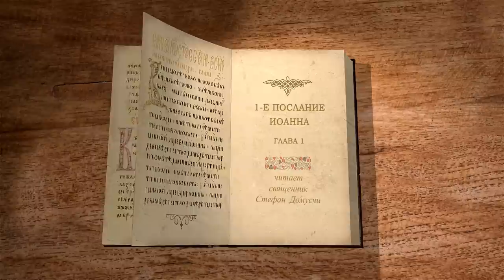1-е Послание Иоанна. Глава 1 "Честно смотреть на себя" Священник Стефан Домусчи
Команда Экзегет.

Библейский портал Экзегет начинает цикл лекций со священником Стефаном Домусчи на 1-е Послание апостола Иоанна. Сегодня рассмотрим главу 1.

🔸   Слово жизни
🔸   Свидетели благовестия
🔸   Приобщение вечной жизни
🔸   "Бог есть свет, и нет в Нем никакой тьмы"
🔸   Пребывание во свете
🔸   Причастность Христовой жертвы
🔸   Таинство покаяния
🔸   Исповедование грехов
🔸   "Честно смотреть на себя"